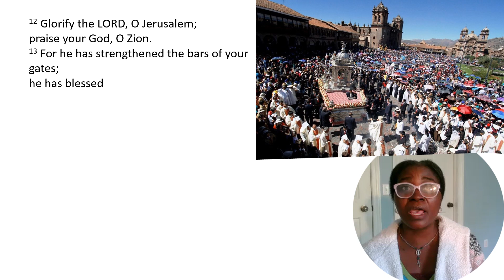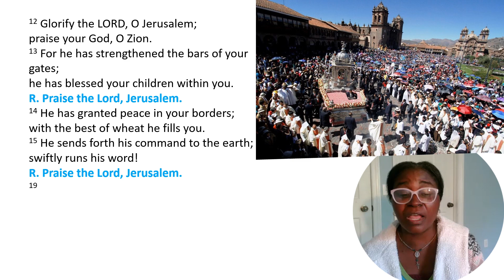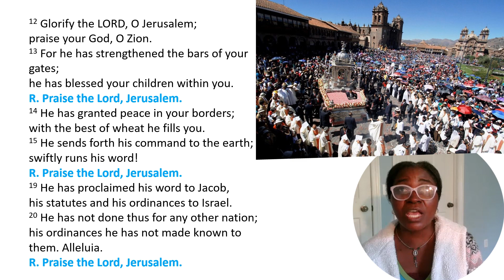Responsorial Psalm, Alleluia Verse For Feast of Corpus Christi Year A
Responsorial Psalm, Alleluia Verse For Feast of Corpus Christi Year A – Solemnity of the Most Holy Body and Blood of Christ
R. Praise the Lord, Jerusalem.
or:
R. Alleluia.